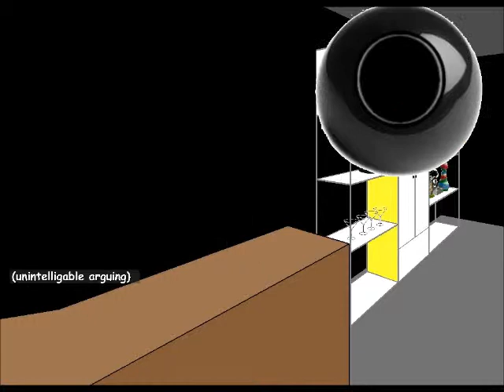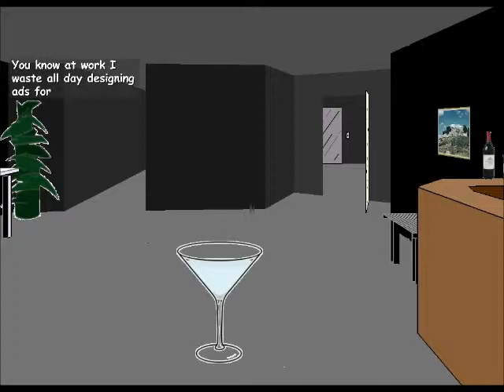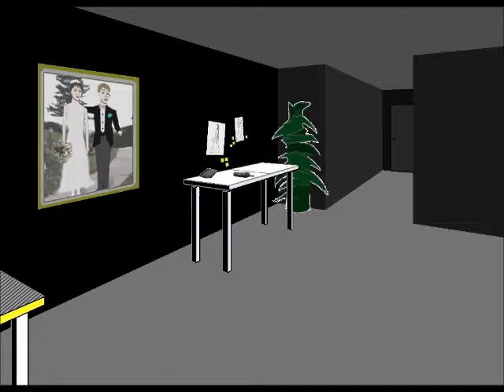Facade part 1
this is my first video i hope you guys enjoy